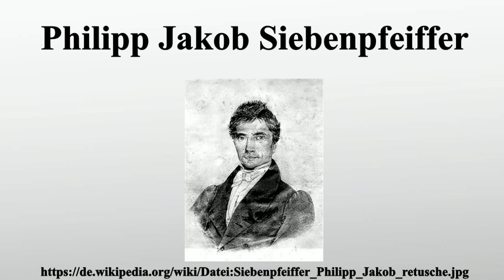Philipp Jakob Siebenpfeiffer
Vielen Dank für Ihre Unterstützung:

Philipp Jakob Siebenpfeiffer war ein deutscher Jurist, politischer Journalist und gemeinsam mit dem Publizisten Johann Georg August Wirth und weiteren Mitstreitern Initiator des Hambacher Festes.

Bild-Copyright-Informationen
Urheber Info: Carl Friedrich Schmid